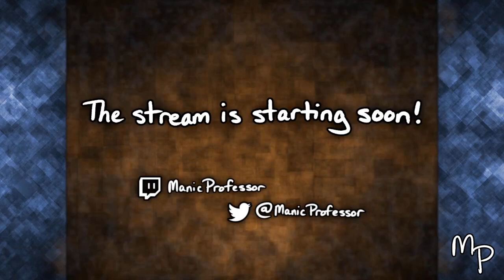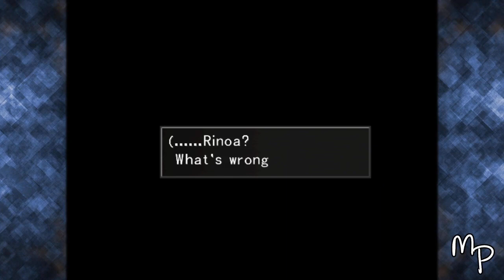The Key Cards Are The Key To All This | Final Fantasy VIII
Originally broadcast Tuesday, July 6, 2021 (late stream) -- Watch live